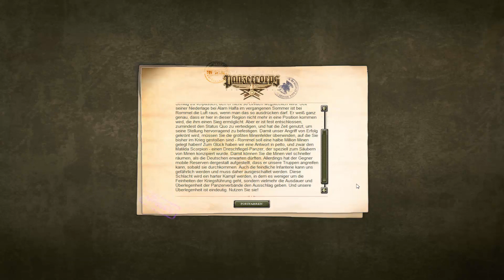Panzer Corps Allied Corps zweite Schlacht von el Alamein #13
Panzer Corps Allied Corps